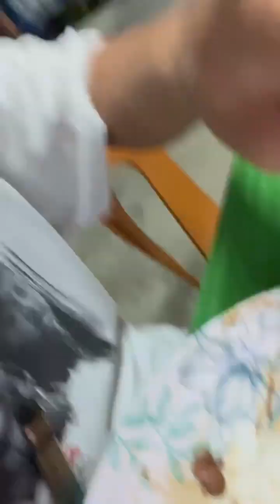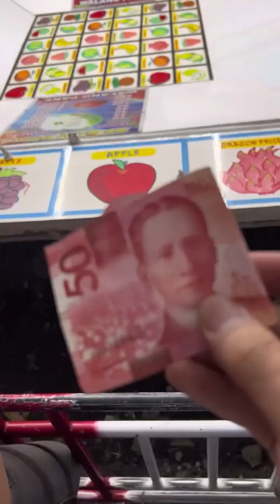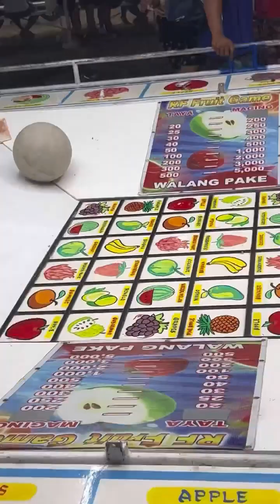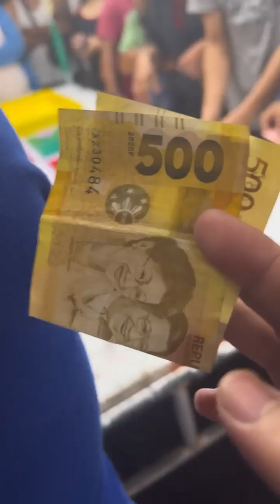PERYAHAN SA SILANG, CAVITE! 🤣😅😭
Panibagong foodtrip nanaman mga ka-foodtrip!
Ano pang iniintay niyo?
Tara na!
Let's GGGGG!!!

Ka-Foodtrip!